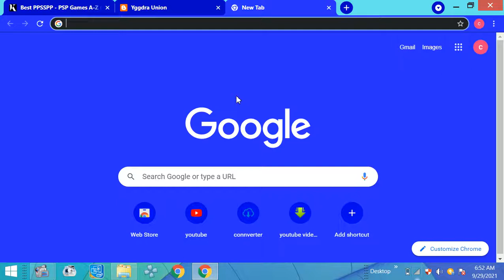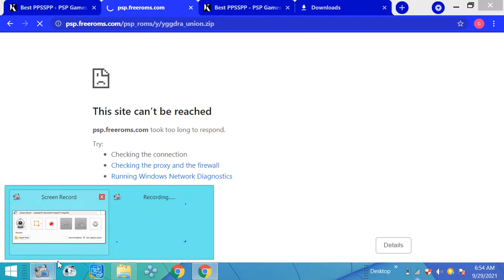how to a download psp all games